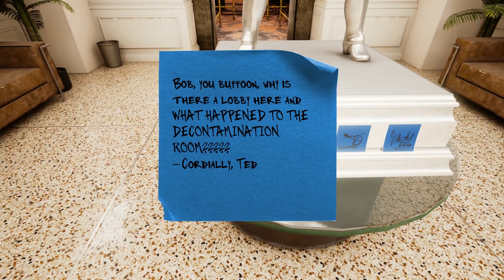Maize - КУКУРУЗНЫЙ ЯДЕРНЫЙ РЕАКТОР (прохождение на русском) #4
Кукурузное безумие продолжается! Мало того, что с нами теперь ругающийся медведь, так еще и злобный Кукурузо вставляет нам палки в колеса